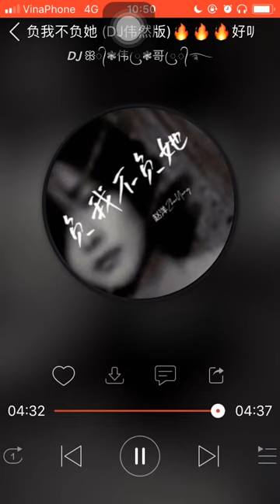负我不负她（DJ伟然版）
Mình là người rất thích nghe nhạc Trung, chúc các bạn nghe nhạc vui vẻ !